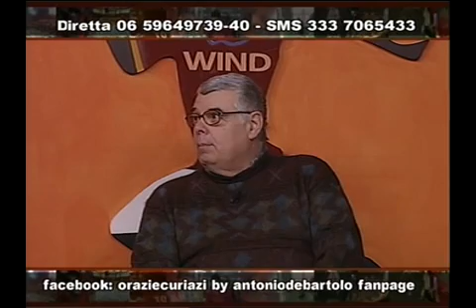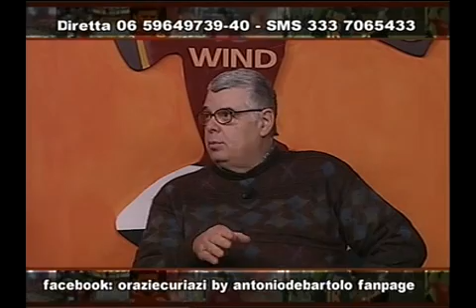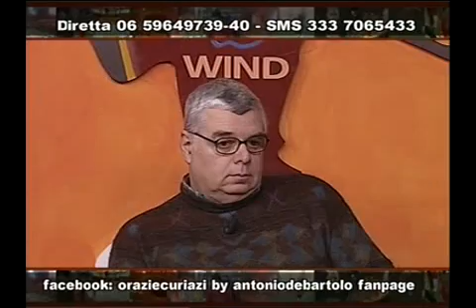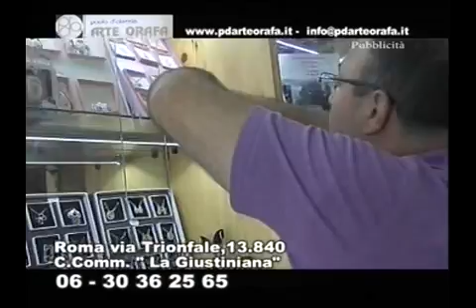Gli ORAZI E CURIAZI by Antonio De Bartolo (Puntata del 13/12/2012)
Puntata del 13/12/2012 degli "ORAZI E CURIAZI" by Antonio De Bartolo su Rete Oro Canale 18 del DT ogni giovedi dalle ore 21.00.

In studio:
Antonio De Bartolo
Piero Mirigliano
Sara Airò
Lamberto Leonardi
Antonio Del Greco
Claudio Rosi
Fabrizio Di Francesco
Roberto Di Pasquale
Sabatino Mangiafave

MA SE NON SEI DELLA ROMA..., CHE CAMPI A FA!
FORTISSIMAMENTE ROMA !!

NOTE SUL COPYRIGHT:
Il video non ha fini commerciali e scopo di lucro ed i marchi, nomi e copyright contenuti nel video, sono e rimangono dei legittimi proprietari.
La pubblicazione del video è stata autorizzata direttamente da Antonio De Bartolo proprietario del format Gli ORAZI e CURIAZI by Antonio De Bartolo.
La pubblicazione dei brani di Piero Mirigliano è stata autorizzata direttamente dallo stesso Piero Mirigliano.